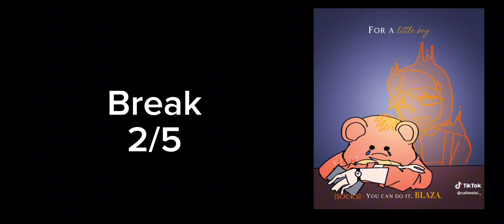Solarballs planets react to ships... ||Solarballs x gacha|| {pt 1/2}[Noyasimps02]